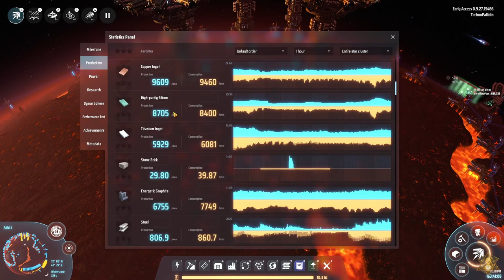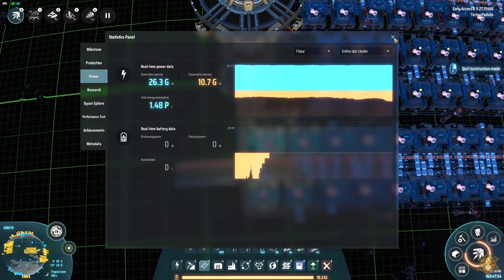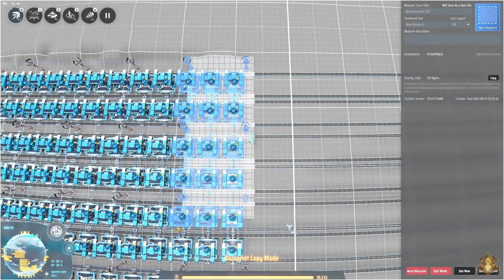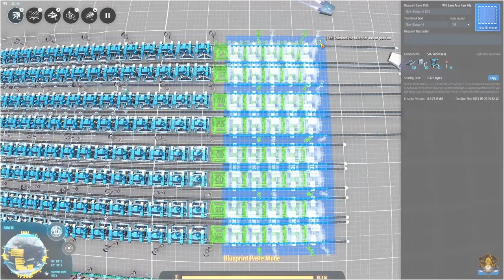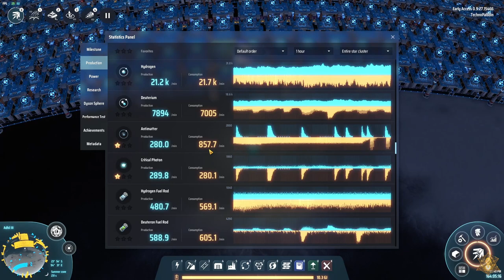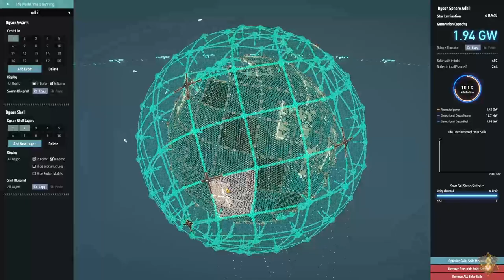EP-71, Let's Play - Dyson Sphere Program - Beta CygniI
Join me on an epic journey in the world of Dyson Sphere Program! In this let's play, we'll be exploring the galaxy, gathering resources, and building a massive Dyson Sphere. Watch as I tackle the challenges of resource management and upgrade my technology to reach my ultimate goal. With its beautiful graphics, intuitive gameplay, and endless possibilities, Dyson Sphere Program is the perfect game for a let's play. So sit back, relax, and let's dive into the world of space exploration together! Don't miss out on the fun!

Exploring the Galaxy in Dyson Sphere Program!